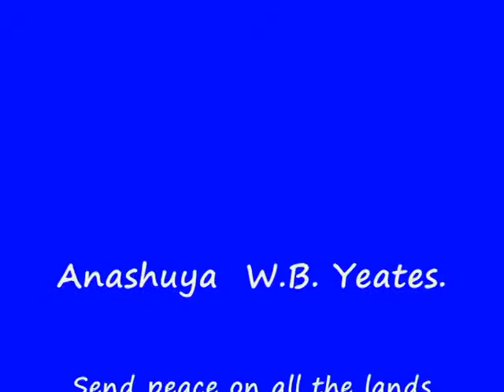Road Movie 1.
Travelling by car from Dublin on the back roads to Co / Clare last summer 2010.